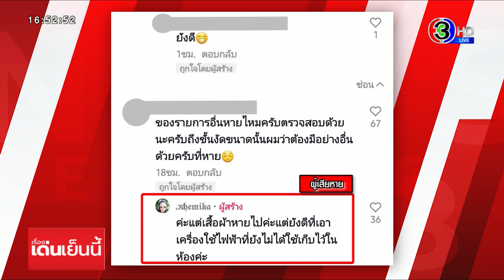สาวร้อง! เพื่อนบ้านแสบงัดประตู แอบต่อไฟใช้ ล่าสุด ตร.สั่งรื้อทิ้งแล้ว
เจ้าของบ้านโวย ไม่ได้อยู่บ้าน แต่คนข้างบ้านแอบงัดบ้านต่อไฟใช้ ล่าสุดแจ้งความตำรวจแล้ว

เจ้าของคลิปเล่าว่ามีคนขโมยใช้ไฟ มีคนงัดบ้านเข้าไปใช้ไฟฟ้า ประตูมีการงัดเข้าไป พบสายไฟยาวเชื่อมต่อจากบ้านเธอ ไปที่บ้านไม้หลังหนึ่งที่อยู่ข้างๆกัน

นอกจากนี้ยังพบความเสียหาย เศษกระจกแตก จากการงัดบ้านของ เพื่อเธอเข้าเสียบปลั๊กไฟในบ้านอีกด้วย เธอบอกว่าไม่ได้โกหก มันคือเรื่องจริง เนื่องจากเธอไม่ได้อยู่บ้านหลังนี้ที่ตั้งแต่ เดือนก.พ. เพราะช่วงโควิด กลับไปอยู่กลับพ่อแม่ที่บางสะพานน้อย จ.ประจวบคีรีขันธ์

ล่าสุดเจ้าของคลิปไปแจ้งความตำรวจเป็นที่เรียบร้อยแล้ว โดยตำรวจได้สั่งให้รื้อถอนบ้านออกจากบริเวณบ้านของเธอแล้ว เพื่อความปลอดภัย ชาวเน็ตเข้าไปถามว่ามีของหายด้วยหรือเปล่า เจ้าของคลิปบอกว่า หายแต่เสื้อผ้า แต่ยังดีที่เอาเครื่องใช้ไฟฟ้าที่ไม่ได้ใช้เก็บไว้ในห้อง